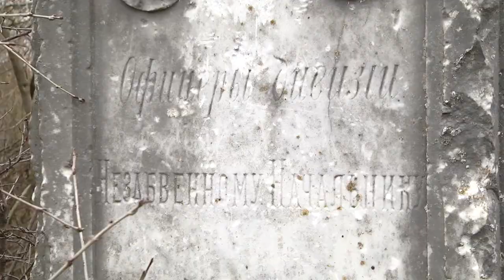Історико - архітектурний опорний план відтепер матиме селище Меджибіж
Історико - архітектурний опорний план відтепер матиме селище Меджибіж.  Представники «Інституту культурної спадщини»  дослідили історичні пам’ятки міста і розробили  план, згідно якого перед тим ніж щось реконструювати або будувати в історичній частині міста, потрібно отримали відповідний дозвіл. Про це Суспільному розповіла наукова керівниця проекту в рямках якого розробляли план, Людмила Томілович.